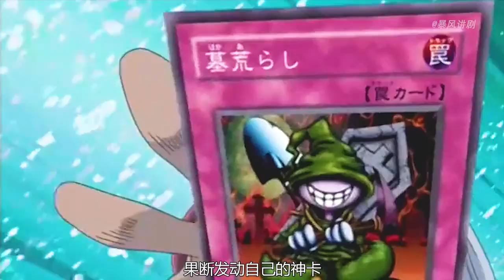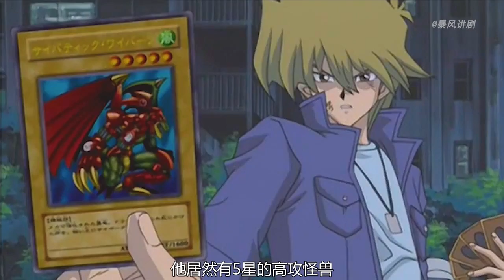遊戲王143：城之內VS巴龍06，終決勝負！